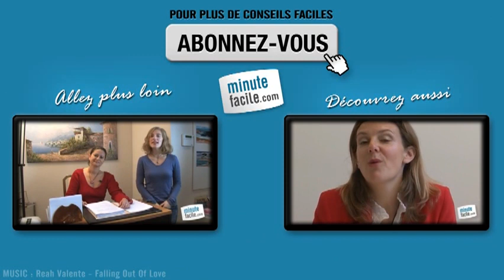Comment récupérer ses points de permis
Comment récupérer ses points de permis ? Savez-vous comment récupérer les points perdus sur le permis de conduire ? Suivez la vidéo pour de plus amples informations.

Vanessa Fitoussi vous explique à travers la vidéo les différentes façons de récupérer les points sur le permis de conduire.